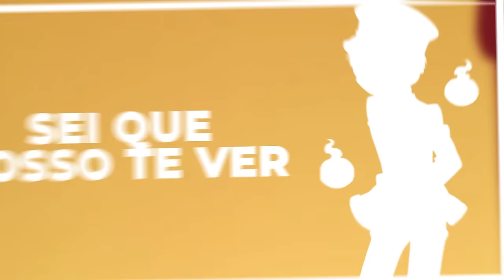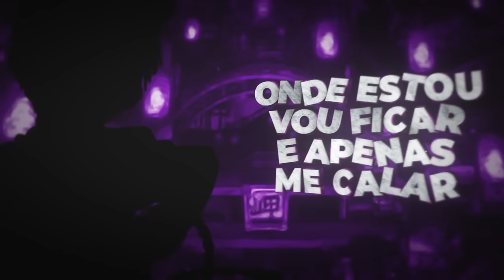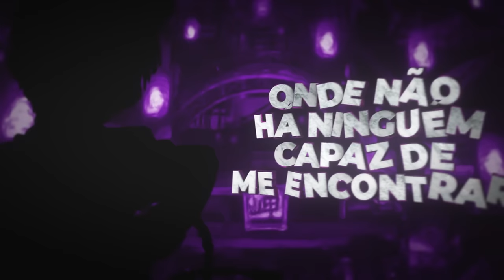Jibaku Shounen Hanako-kun Abertura Completa em Português - No.7 (PT-BR)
Jibaku Shounen Hanako-kun / Toilet Bound Abertura Completa em Português - No.7 (PT-BR)
Anime: Jibaku Shounen Hanako-kun / Toilet Bound Hanako-Kun
Original por: Jibaku Shounen Band (Youji Ikuta from PENGUIN RESEARCH x Masayoshi Ooishi x ZiNG)
♬ Créditos Versão Cover
Adaptação da Letra: Zizibs Fansings

☆ MIURA JAM
NO.7
♬Letra: Zizibs

Vai ser de assombrar! Número Sete, vamos conversar?

[Quê? Hã?] Seja passado ou futuro,
[Ei! Ei!] As sombras sobre os rumores poderão surgir
(Nada pode te ferir...)
Até os mais puros se mancham se iludidos (... é uma história simples assim)

[É! Sei!] Mesmo que sempre te escute,
[Olha! Olha!] Tudo de uma vez não vou assimilar
Não é tão fácil viver a realidade (...esta história não tem um fim)

Seja dia, tarde ou noite, tempestades vão chegar
O espelho em minha frente não consigo encarar
Simpatias nem sempre vão te proteger
Nós também estamos atrás de um desejo

Palavras vão perfurar muito mais que uma faca
E, se alguém me alcançar, a máscara vou erguer
(Vai ficar sozinho)
Se for para o seu bem, eu posso suportar!

No lugar pra punir quem tem pecados
Onde não há ninguém capaz de me encontrar
Sei que posso te ver

Ei, Número Sete, vamos conversar?

(Já ouviu? Já ouviu? Já ouviu? Já ouviu?)
Há um segredo assim,
E não sei quem me disse,
Mas eu sei que era apenas sobre nós

Memórias não vão mais me assombrar, e a verdade não verá o meu lamento
Seguirei (Nada pode te ferir... )
e vou reescrever o meu destino que um dia se apagou (...os segredos tente seguir)

Aqui no fundo, a cada segundo,
Todo engano vem me consumir
O tempo avança e tudo alcança: 1, 2, 3, morreu!
Não há futuro além do espelho, pois a solidão não dá paz
Desde o primeiro até o oitavo...
Espera, não tem um oitavo

Tenha cuidado, se o livro é errado, o mistério vem
Com seu castigo maldito, as dores vão pro infinito
Vamos, saia se puder

Todo o meu corpo eu sinto se contorcer,
Pois também batalho atrás de um desejo

Quando não mais sorrir, será que vão me entender?
(Seguirá sozinho)
Ninguém vai perceber se eu não me explicar

Onde estou vou ficar e apenas me calar
Sei que vou te encontrar

Finjo me esquecer do meu passado,
desejando que não chegue o fim
Meu destino já mudou, então irei fazer outra vez!

Mesmo se eu sonhar o impossível, mesmo se me disser que nada vai melhorar,
(Nada pode mudar)
Nem isso me dará motivos pra parar

Hoje eu vou te ver

Me diga se a história continuou